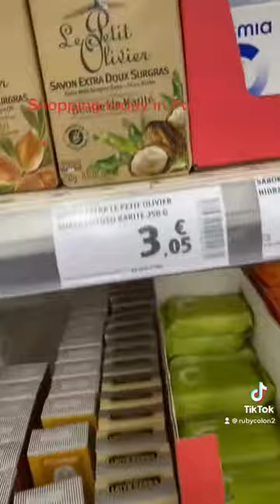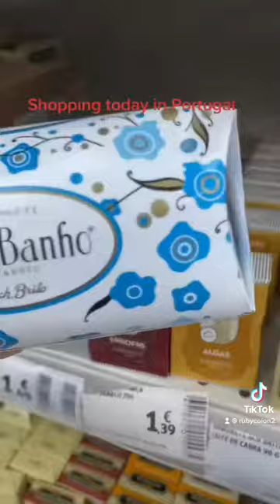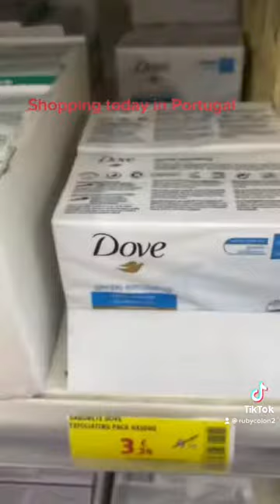Shopping today in one of the local supermarkets in the Algarve